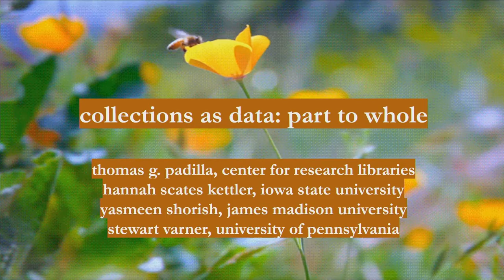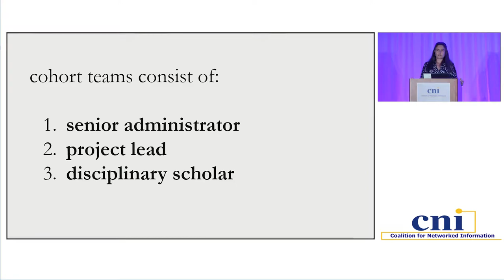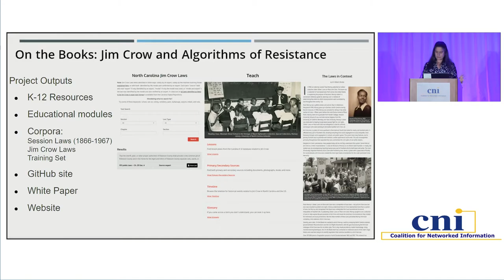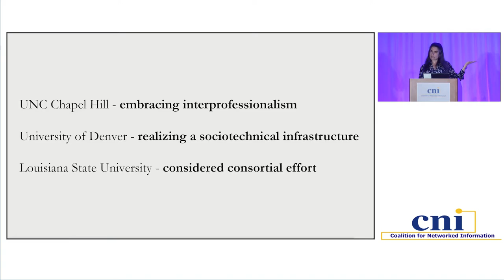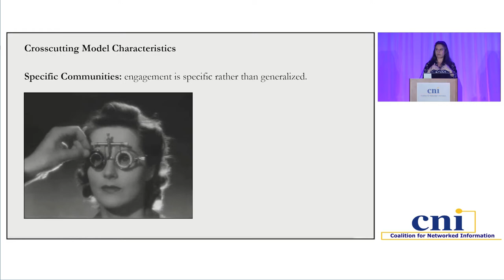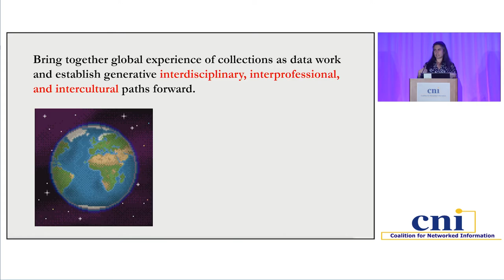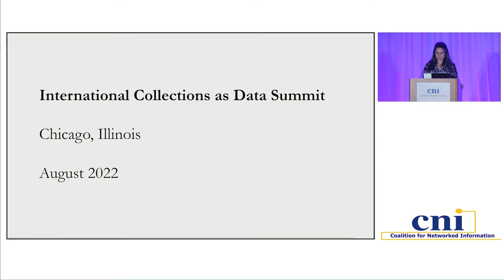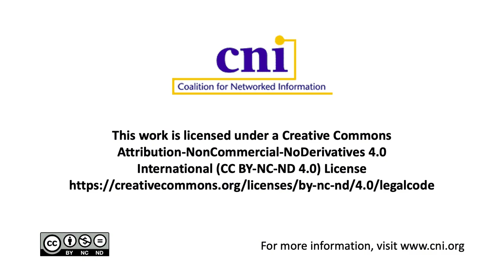Collections as Data: Part to Whole — Lessons Learned and Next Steps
Thomas Padilla, Center for Research Libraries
Yasmeen Shorish, James Madison University

From 2019 to 2021, The Andrew W. Mellon Foundation supported Collections as Data: Part to Whole, which programmatically and financially supported 12 different institutional projects (public and private R1 universities, museums, small historical societies, and liberal arts colleges) focused on the development of models that drive implementation and responsible computational use of collections as data. The diversity of institutional types supported by Collections as Data: Part to Whole was intentional, as the project aims to support development of multiple paths into collections as data work attuned to the reality of variable institutional resources, goals, and community responsibilities. These efforts held in common a focus on sustainability; interprofessional and interdisciplinary collaboration (e.g., administration, public services, repository development, disciplinary stakeholders, community stakeholders); and actions taken to ensure responsible computational engagement with cultural heritage collections (text, audio, moving image, metadata, image, geospatial). Project investigators will report on lessons learned and set the stage for the next community engagement: an international summit and working meeting in summer 2022 that will bring together collections as data stakeholders on a global level to chart future initiatives.